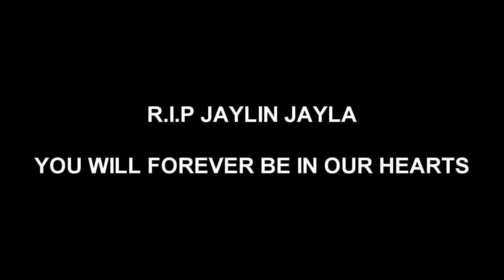Heartbreaking funeral of Jaylin Jayla (actress of Shane The Coolest's Short films - Kort Verhale)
Heartbreaking funeral of Jaylin Jayla (Young actress of Shane The Coolest's Short films - Kort Verhale)

Dit was altyd vir my baie lekker om Kort Verhale te edit waarin Jaylin Jayla gespeel het. Haar engery was altyd so real en sy het haar letterlik uit geleef in die acting.

Dit is hoekom dit so moeilik was vir my om hierdie Begrafnis video van haar te edit. As ek net begin edit en ek sien haar kus dan is ek vol tranne😭 en dan los ek maar eers weer sodat my hart net sterker kan word😔

Ek het uit gesien vir die toekoms en die dinge wat ons nog sal doen en bereik as n span☺️... Ons kon nie ophou praat oor hoe ons sal travel en ons ouers sal trots maak nie. Ek was super excited oor die toekoms.

Maar toe gebeur dit so dat ek nie weer n video shoot en edit waarin sy acting doen nie, maar hierdie keur n video waar sy begrawe word. My hart was gebreek en dit was die seerste seer van my lewe💔😪

Ek het nie net n "rising superstar" verloor nie, maar ook n vriend. Iemand wat net die beste wil he vir almal 😪

Ek bid dat God ons harte vrede moet maak... Vir ons as haar vriende, haar family, haar broer, haar sister, haar pa en veral haar Ma.

Ek bid dat God ons hierdeur sal dra sodat ons net aan die mooi herhinneringe kan dink en dat die seer moet weg gaan.

R. I. P Jaylin Jayla 🕊️